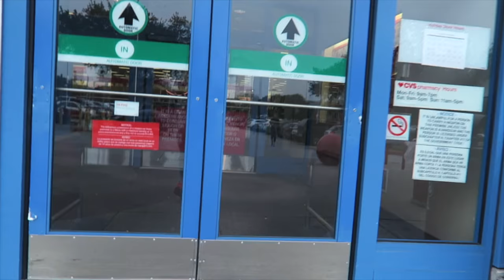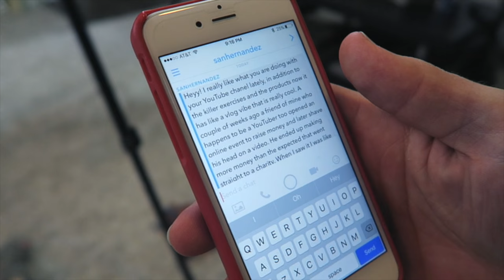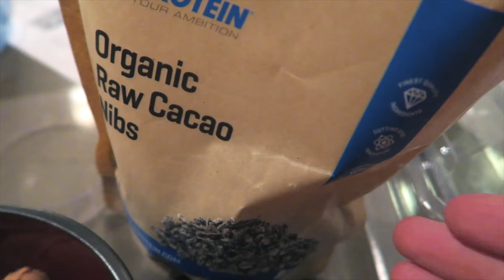CHUBBY BUNNY CHALLENGE | VLOGMAS DAY 15